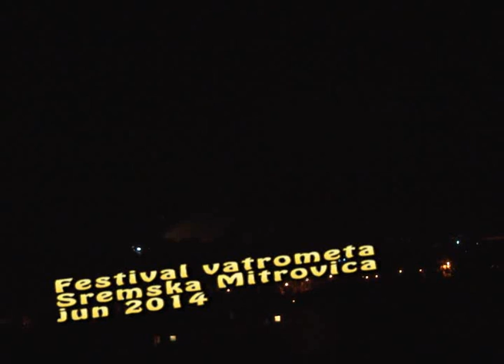Festival vatrometa Sremska Mitrovica jun 2014